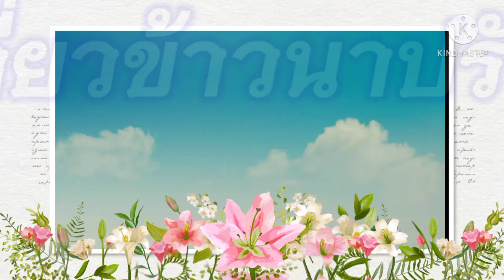ชมการเกี่ยวข้าวนาปรัง ของลุงพรและแม่ล้อม ที่บ้านปราสาทภูมิโปน ต.ดม อ.สังขะ จ.สุรินทร์